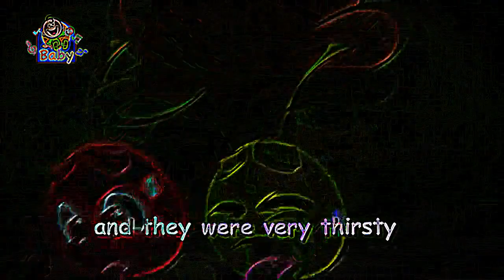Eye Care Song "Two Cherries - Toyor Baby English"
- Eye Care transformed Song "Two Cherries - Toyor Baby English" transfromed using Eye Care Technologies to Black and Colors scheme . Watch the video and save your eyes. The light emission to the eyes in the video is reduced by 9.49 times compared to the original video.